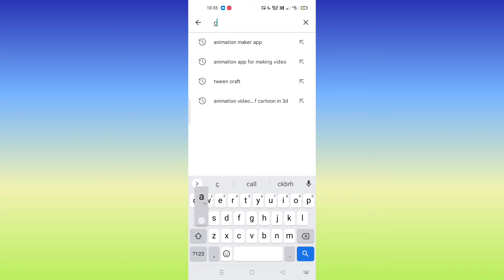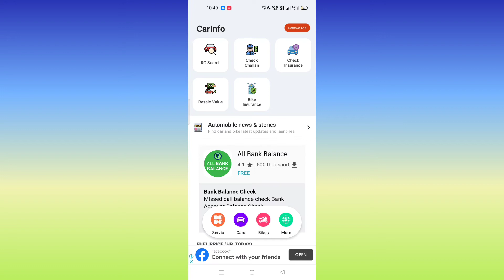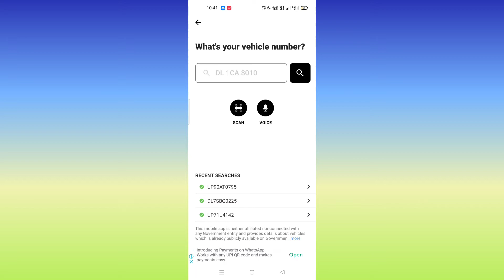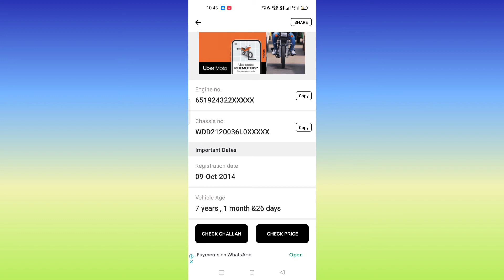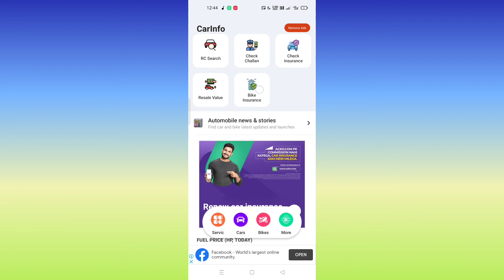How to number plet se kaise dekhe kisi bhi gaadi ka registration kiske name par hai |mobile se kaise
aaj ki is video me ham apko yah bataya hai ki aap kisi bhi caar ya baike ke number se jankari kar sakte hai ki ya kiske naam par registration hai yani ki yah kiske naam ar gaadi hai

yah ek mobile applicaton aap hai aap isko badi asaani se use kar sakte